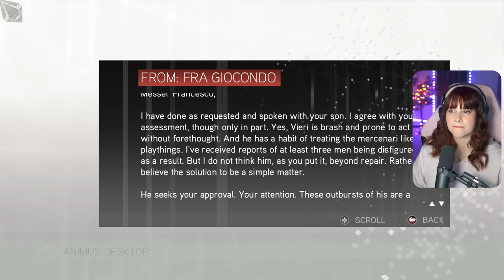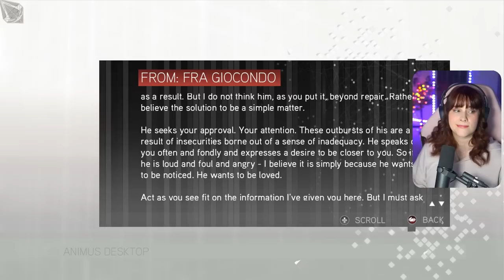Arrivederci, Vieri | ASSASSIN'S CREED 2 | Episode 5 | First Playthrough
Welcome to my Asassin's Creed journey, where I plan on playing every AC game for the first time! So happy you're here.